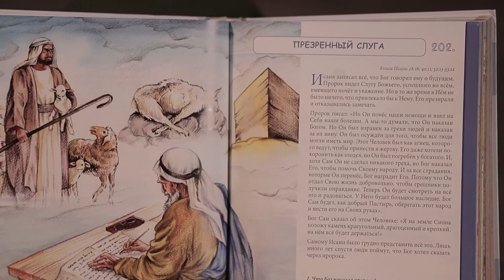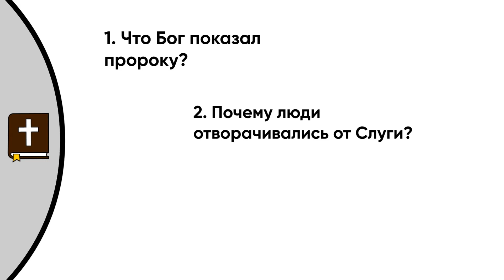День 202. Презренный слуга